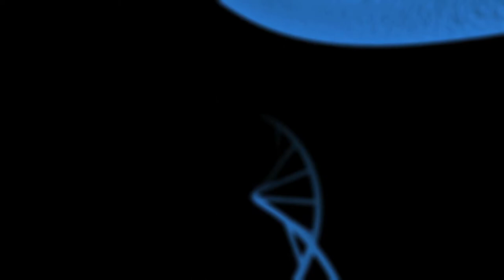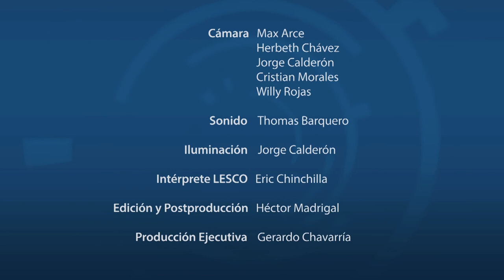Modelado Facial para investigación Arqueológica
El LIc. Víctor Hugo Castro presenta la técnica del modelado facial con fines de investigación arqueológica que utilizó durante el proceso de elaboración de su tesis.